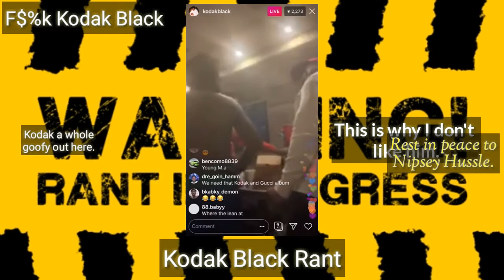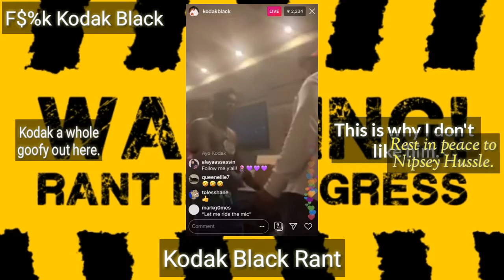F$%k Kodak Black!!! Rapper disrespects Nipsey (rip) and Laura London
F$%k Kodak Black!!! Rapper disrespects Nipsey (rip) and Laura London. This little big mouth dude is outta hand with these antics. Can't just let the dead rest before hunting down his wife to be. SMH Kodak a straight clown for this. Lmk what y'all think in the comment section below.